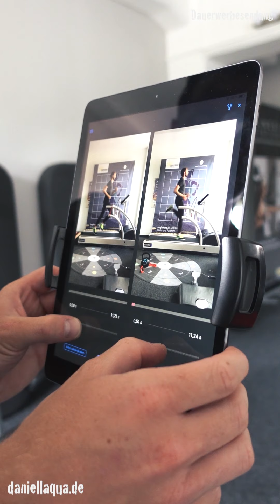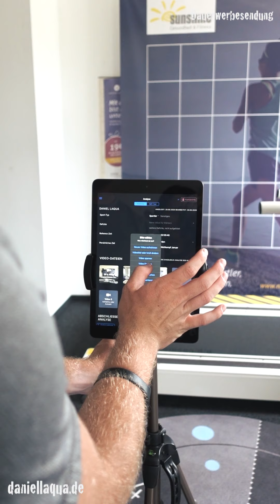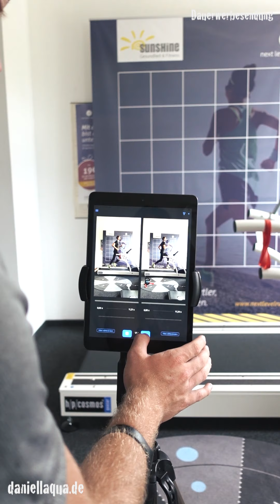Laufanalyse -- ein kleiner Erfahrungsbericht [Hochformatvideo]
Zusammen mit Nils habe ich diese Laufanalyse durchgeführt. Ich hatte immer ein bisschen Probleme beim Joggen mit dem rechten Knie und wollte wissen, woran das vielleicht liegt. Den Fehler haben wir schnell gefunden. In diesem Videocast erzählt ich euch ein bisschen was über meine Erfahrungen zu diesem Thema. Ist also auch eher was zum Hören, quasi wie ein kleiner Podcast. Schreibt mir gerne einen Kommentar wie ihr das so findet. Wie sind eure Erfahrungen im Bereich Laufanalyse.

Transparenz:
Das Video entstand in freundlicher Zusammenarbeit mit dem Fitnessclub Sunshine. Ich vertrete dennoch meine freie und ehrliche Meinung. Solltet ihr das Produkt über diesen Link kaufen, bekomme ich eine kleine Provision - das Produkt wird für euch dadurch nicht teurer! Ich übernehme auch keine Garantie auf Richtigkeit und Vollständigkeit meiner Aussagen.